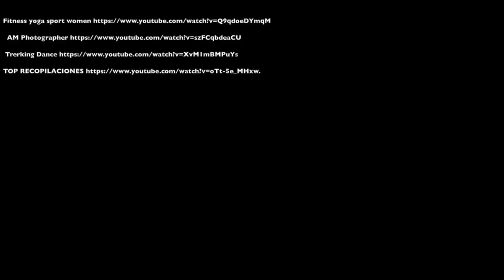Darwin Guilcapi - La Hormigonera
Adelanto del nuevo trabajo discográfico de Darwin Guilcapi. Un tema con ritmo actual y sabor latino.